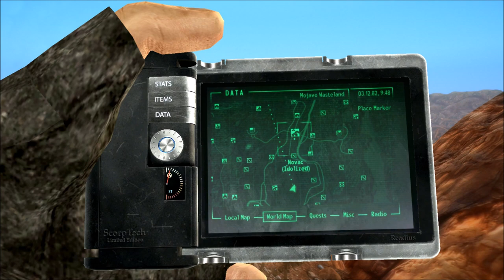Fallout: New Vegas #46 - Desert Drifter (Modded/Hardcore)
On this episode I set out into the Mojave to explore some areas I'd not yet visited, such as the NCRCF and several other more minor locations. A mods list is included below - Cheers!